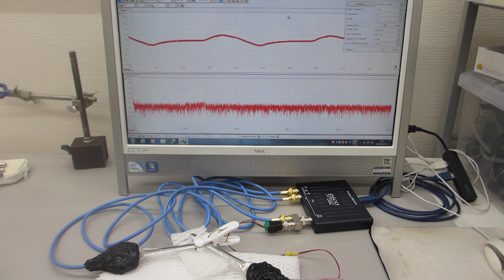超音波の伝搬現象に関する相互作用を音圧測定グラフで確認する実験（超音波システム研究所）